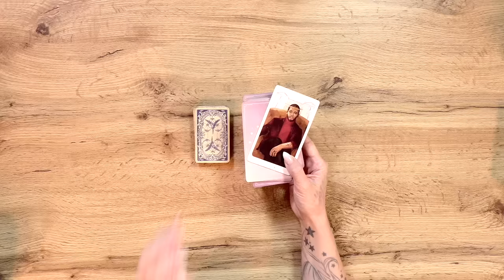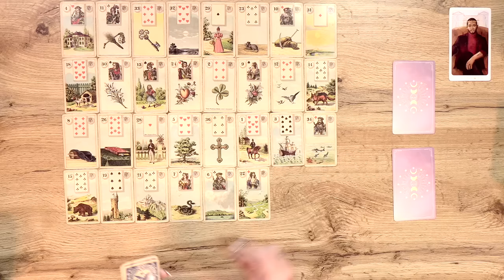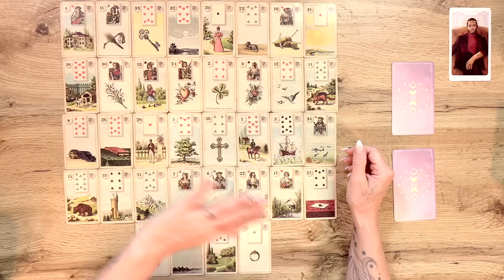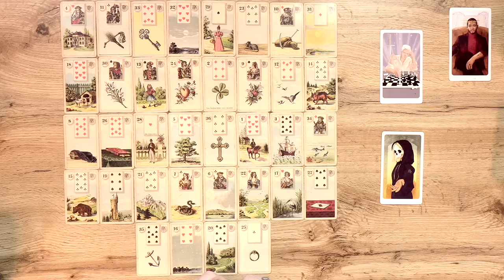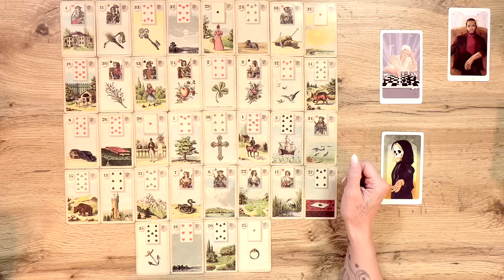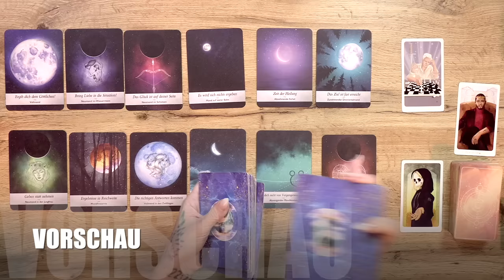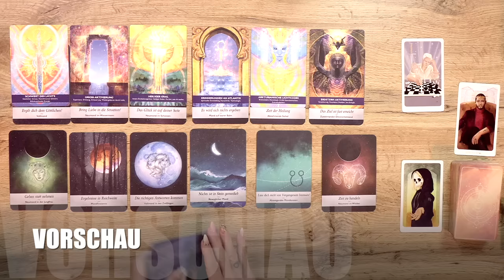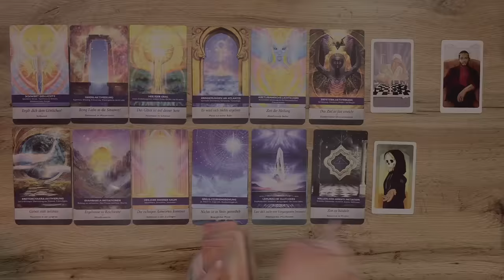STEINBOCK 2024 Das Jahr der großen Transformation! Tarot & Lenormand